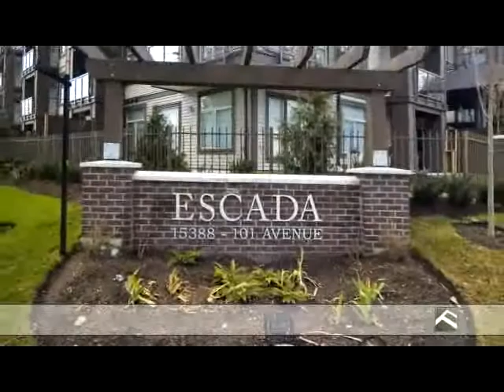Escada: 408 - 15388 101 Avenue Surrey For Sale by Melissa Ca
Best Unit & Location... 2 bedroom plus Den on the 4th floor with Vaulted ceilings, all South facing to the Beautiful Courtyard! This spacious and bright unit has been professionally painted and has a great "home" feel w hen you walk in the front door. Stainless steel appliances, home warranty and GST paid. Bonus - 2 parking stalls and an extra large storage locker for all your things! Steps to Guildford Mall, groceries, restaurants and schools. This unit is sure to please.

Melissa Carr
Re/Max Treeland Realty